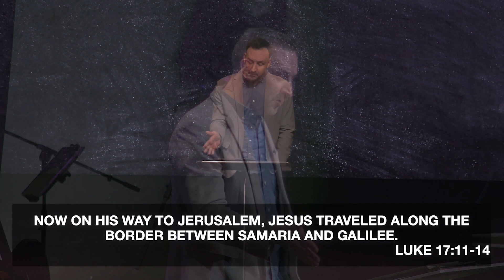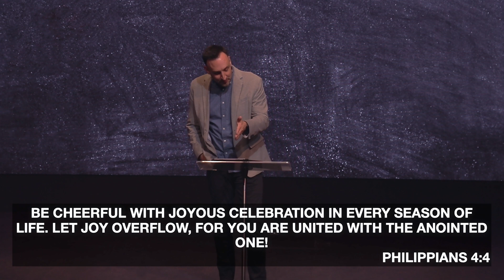Louder Than Words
Anyone else disappointed that Pastor Justin didn't once mention the Relient K song "Hello McFly"? Just the 2000's youth group kids?
Anyway, it's probably true that actions speak louder than words. So when Jesus healed 10 men of leprosy and only one came back, it said much more than his words ever could.